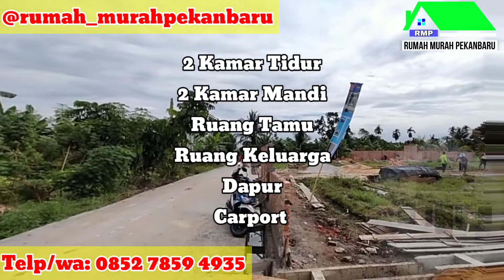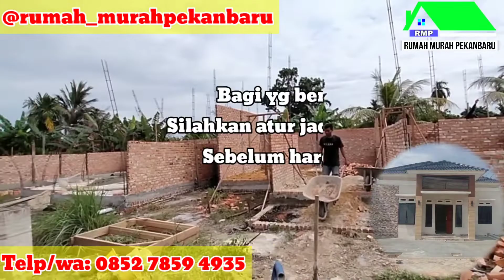Rumah Cantik Purwodadi Panam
Zhafi Regency 2
Jl Purwodadi Panam

Spesifikasi:
Tipe 60
Luas Tanah 117M²
2 Kamar Tidur
2 Kamar Mandi
Lantai Full Granit
Dapur
Carport

Bonus :
Minibar
Carport Koral Sikat
Jalan lingkungan paving blok
Taman dan bunga
Mesin Air
Tangki Air
Tembok setiap rumah

Harga kes 470
Free Semua Biaya
Untuk kredit, Biaya2 sampai akad 35jt
Cicilan 3,5 Jutaan

Keunggulan:
Dekat kampus Amik Tridarma
Kawasan bebas banjir
Dekat Pusat Perbelanjaan
Dekat Sekolahan
Dekat fasilitas ibadah